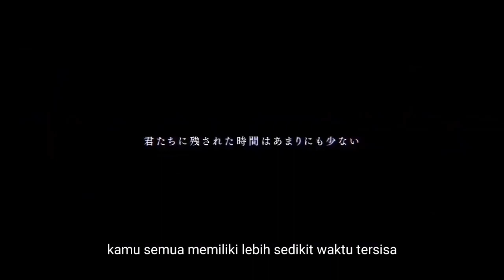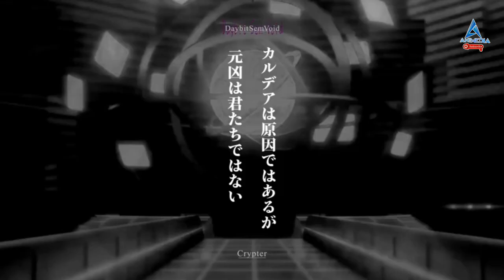Alur Cerita FGO Lostbelt 7 Nahui Mictlan Part 5 [ 8-9 ] | Fate series || Bahas Nasuverse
Chapters:

00:00 Intro
00:48 Section 8
12:48 Section 9
26:25 Bersambung

musik